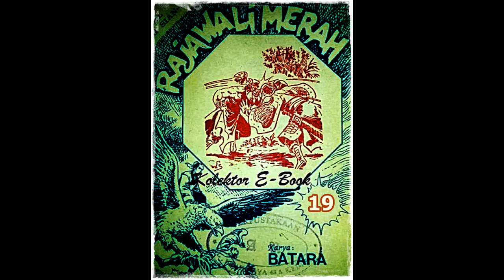Seri Cerita Silat Rajawali Merah Jilid 19